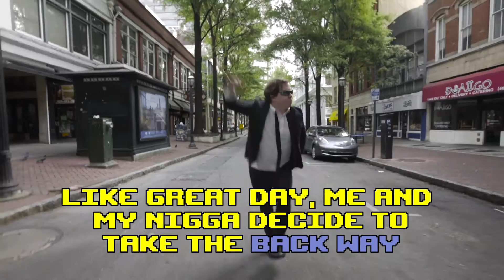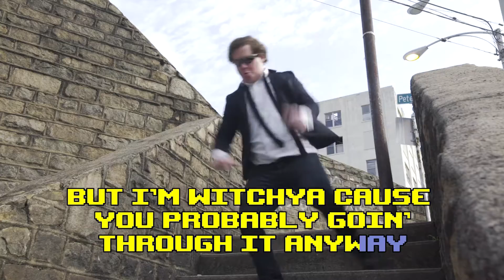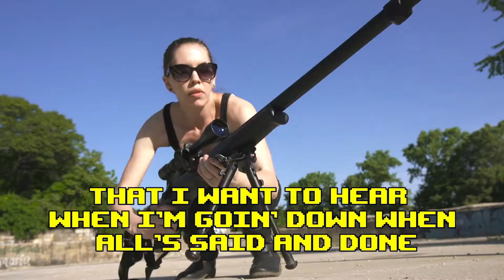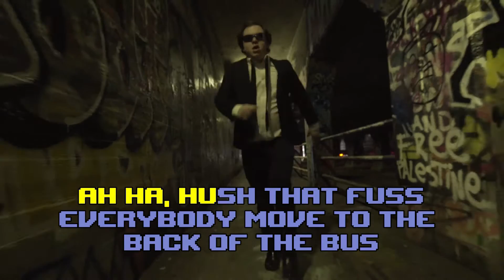Rosa Parks - Outkast - Kamikaze Karaoke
Directed and edited by Kenneth Uzquiano